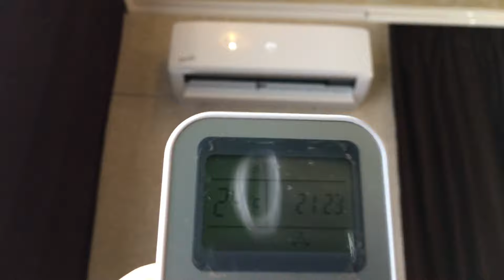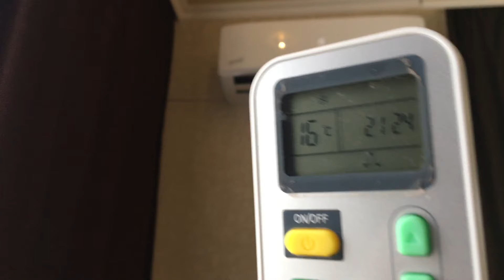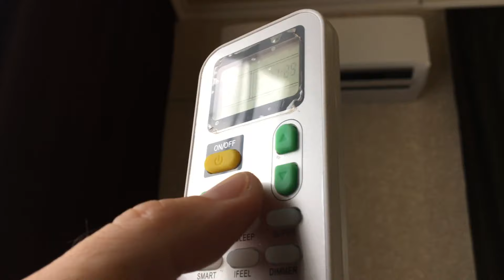НЕ СТАВЬ КОНДИЦИОНЕР НА МИНИМАЛЬНУЮ ТЕМПЕРАТУРУ!! КАКАЯ ТЕМПЕРАТУРА ВОЗДУХА ИЗ КОНДИЦИОНЕРА ?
КАК ПРОСТО РАСЧИТАТЬ НУЖНЫЙ ДЛЯ ПОМЕЩЕНИЯ КОНДИЦИОНЕР? Я ЧАСТО ВИЖУ КА ПО ОШИБКЕ СТАВЯТ КОНДИЦИОНЕР НА МИНИМАЛЬНУЮ ТЕМПЕРАТУРУ 16 ИЛИ 18 - ПРИ ЭТОМ ДУМАЯ ЧТО ПОМЕЩЕНИЕ ОХЛАДИТЬСЯ БЫСТРЕЕ - НО НА САМОМ ДЕЛЕ ЭТО НЕ ТАК - ТАКИМ ОБРАЗОМ ВЫ УКОРОТИТЕ ЖИЗНЬ КОНДИЦИОНЕРУ

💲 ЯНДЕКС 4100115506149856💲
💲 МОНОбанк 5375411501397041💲